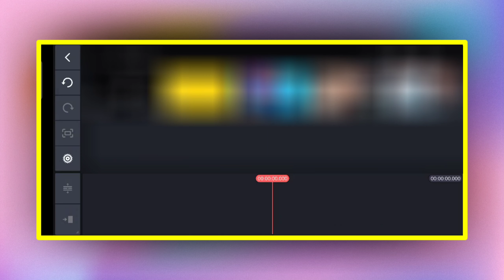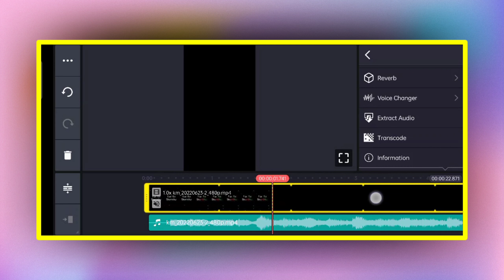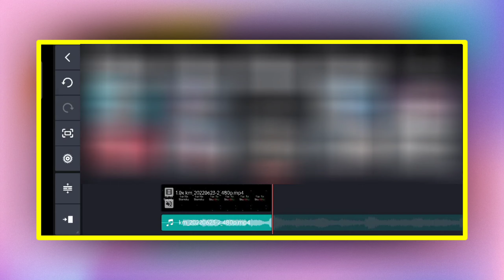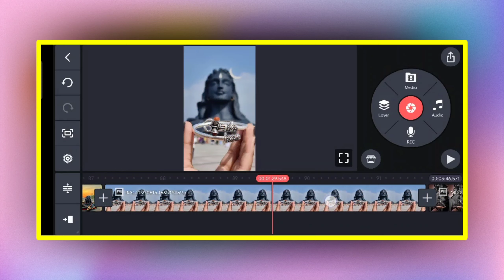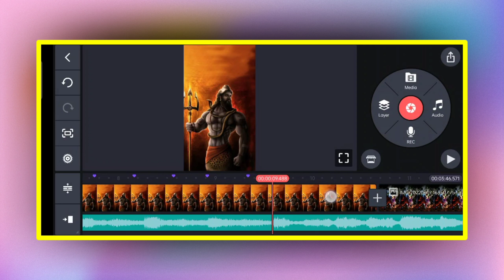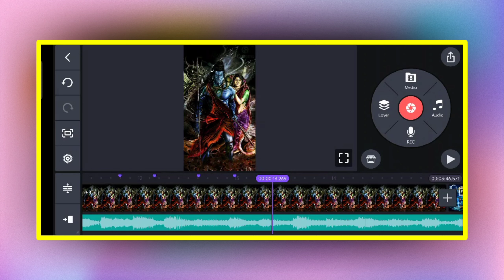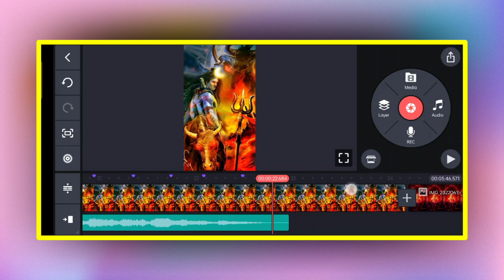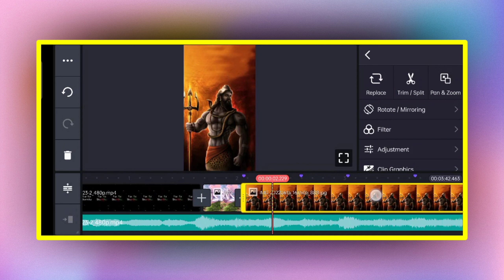har har shambhu status editing || kinemaster video editing || mahadev status editing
दोस्तो अगर आपके पास kinemaster नहीं है तो आप मुझे Instagram या Facebook या telegram में से किस  पर मेसेज करे सभी का लिंक नीचे दिया गया है मैं आपको kinemaster का लिंक सेंड कर दुगा ।

👉   Image Ke Liye Join Kera Telegram 👈

🌀 FOLLOW ME🌀

coming soon video editing